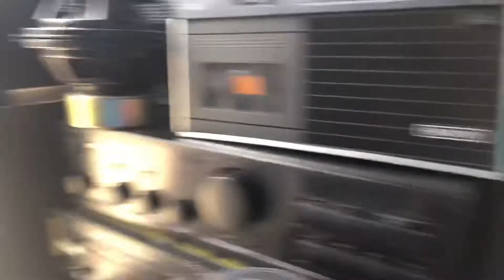Cheapest market in the world for home appliances and power tools | Sanjie Vlogs